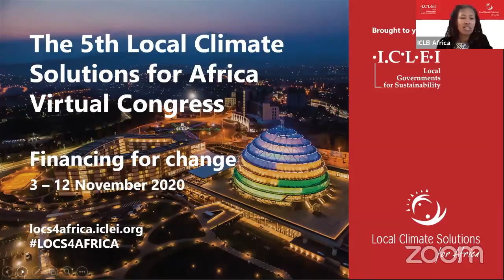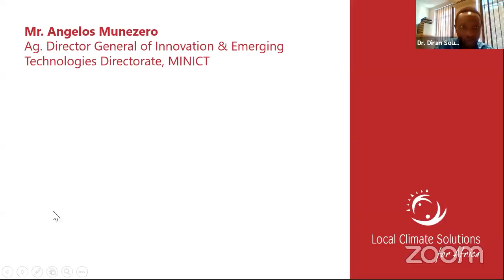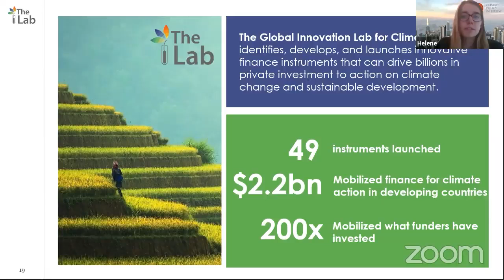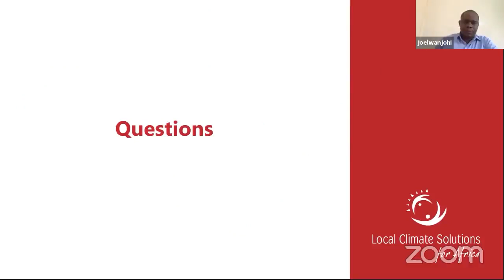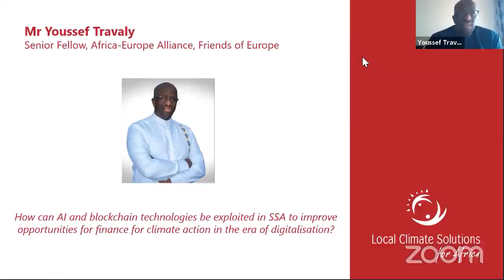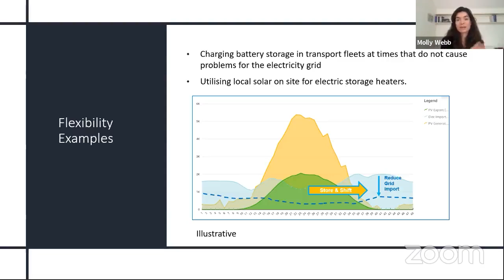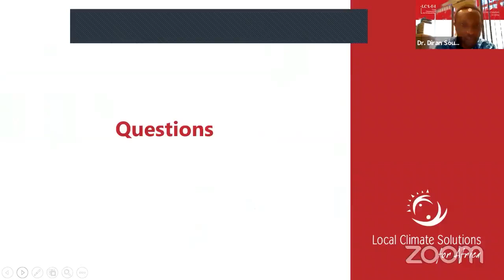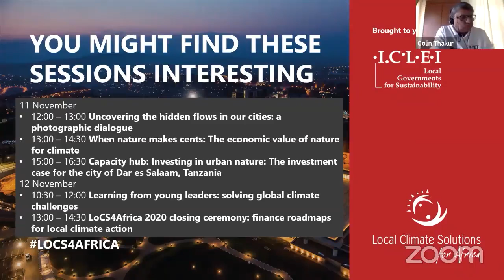Harnessing digital innovations to democratise finance for climate action | LOCS4Africa 2020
There is much discussion about the role of ICT in socio-economic development on the African continent and the opportunities made available to enhance lives and national economies through the 4th Industrial Revolution. Now, addressing climate change must be placed at the centre of these discussions to ensure development gains made are not reduced by the impacts of climate change. Furthermore, there is evidence of greater access to finance across Africa due to innovative digital finance and banking products. Join this session to engage on how these two intersect to ensure that digital innovations enable greater participation by all in climate finance and action.

ICLEI Africa’s LoCS4Africa 2020 virtual congress,

Co-hosted by The Government of Rwanda, The City of Kigali and The Rwandan Association of Local Government Authorities (RALGA).